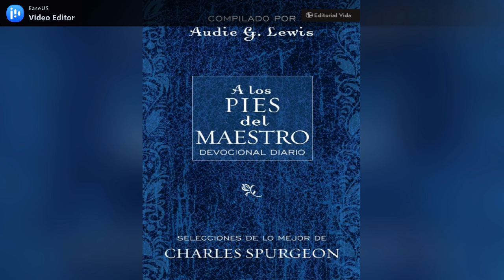A los pies del Maestro #130 (mayo 10)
Gracia completa y gratuita